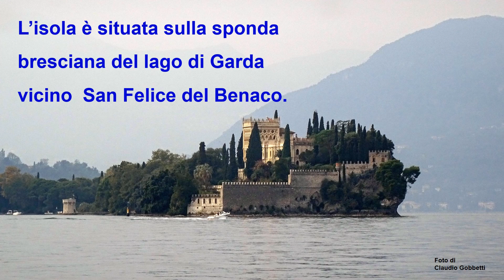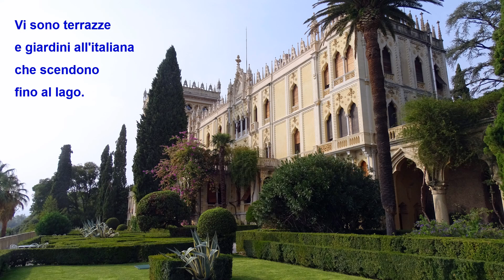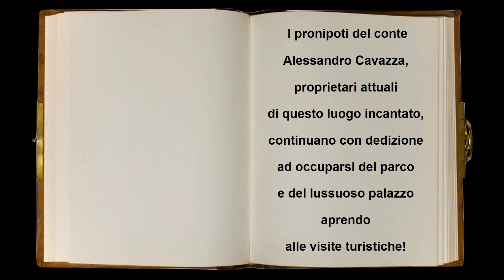Isola del Garda Claudio Gobbetti (2019 min. 8:40)